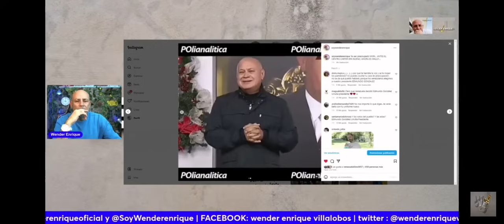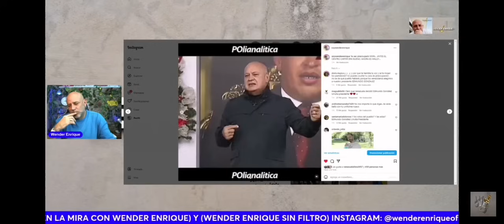maria corina saco el AS bajo la manga y los dejo fríos a todos...